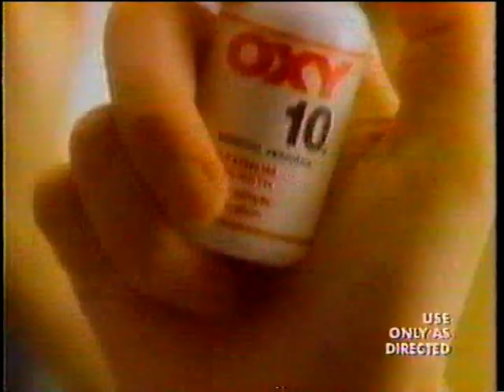MORE GPX Retro Commercialz 1992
vhs WFLD Fox 32 Chicago

*Simpson's Butterfinger Classic Commercial
*Oxy 10 Pimple Cream
*1992 Saturn Car Ad
*Pizza Hutt
*In Living Color and Married W/Children Season Finale Bumpers